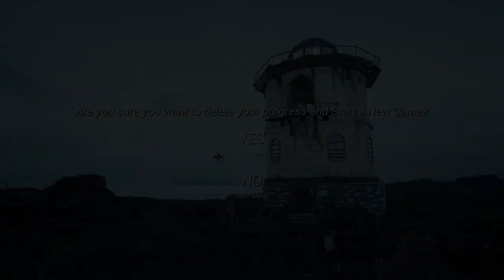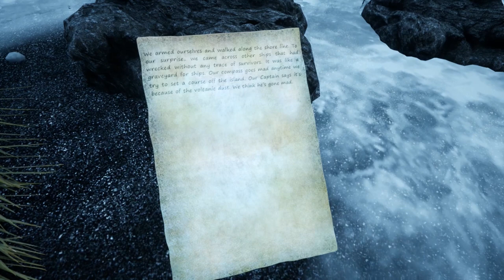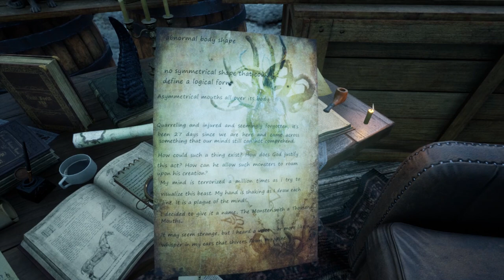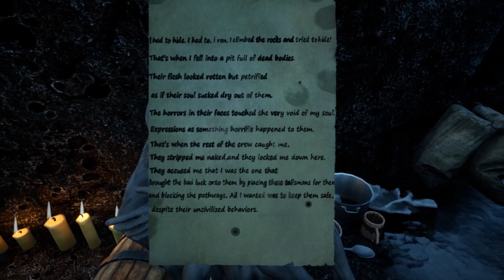THE SHORE - Part 1: The Lighthouse [Arkham Reporter Let's Play]